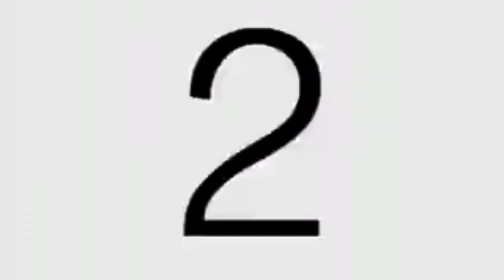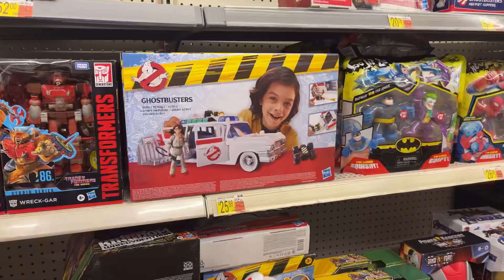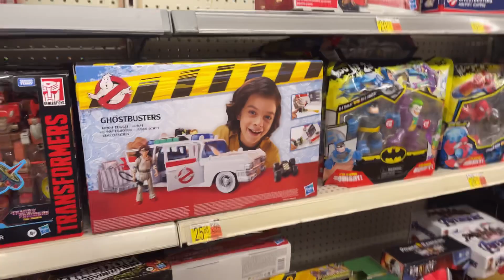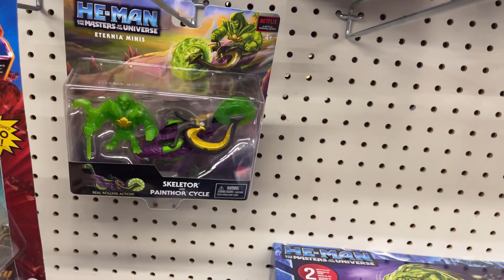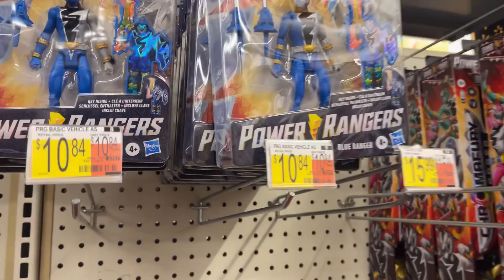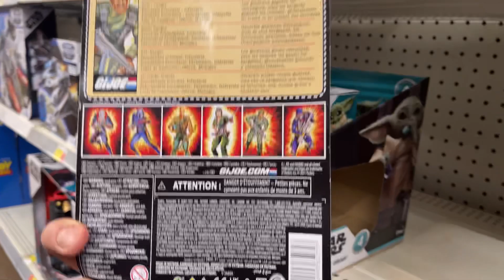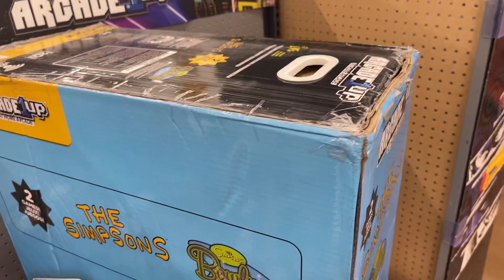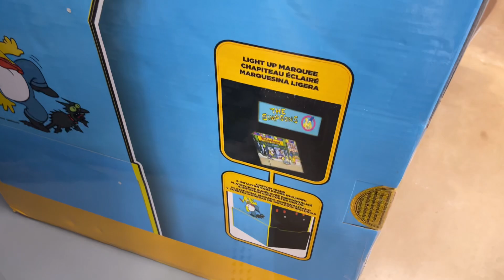TESOROS DE WALMART QUE NO HABIAS VISTO. PURO NEOVINTAGE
Nos estan regalando tanto Saudade con todas las colecciones, las lineas mas fuertes de los 80's traen ya las figuras que fueron todo un exito con el empaque igualito a los originales. miren nada mas todas estas Chuladas.